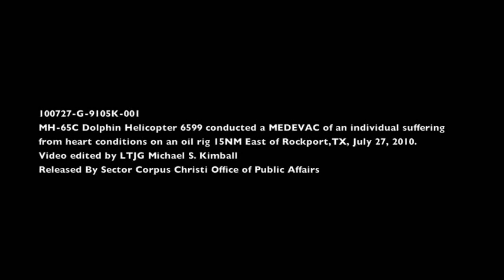Coast Guard Night Medevac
Corpus Christi, TX - The crew of a Coast Guard Air Station Corpus Christi MH-65C rescue helicopter conduct a medical evacuation of an individual suffering from heart conditions on an oil rig 15 nautical miles East of Rockport, Texas on July 27, 2010.